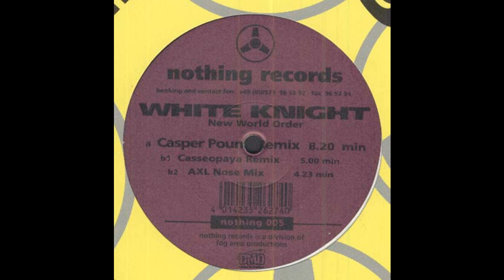White Knight - New World Order (AXL Nose Mix) (Trance 1997)